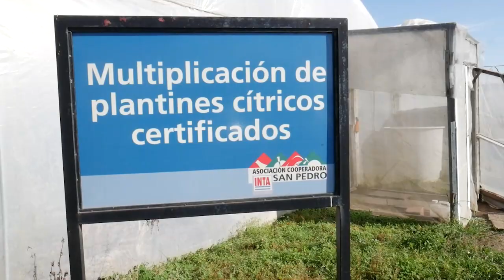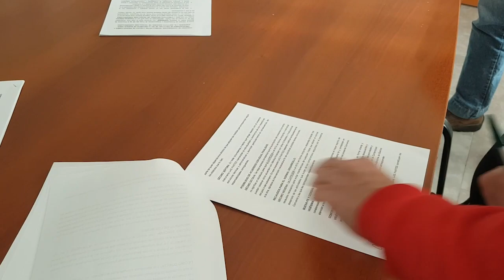El INTA San Pedro en tiempos de pandemia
La pandemia de la Covid 19 supuso ajustes en todos los ámbitos. El INTA en general y San Pedro en particular no escaparon a esta situación. Transcurridos 5 meses de su inicio, este video da cuenta del estado del campo experimental, de cómo se ha llevado adelante la tarea y cómo se ha continuado trabajando para cumplir con los objetivos trazados. Lo describe Laura Hansen, Directora de la Estación Experimental Agropecuaria San Pedro.

EEA INTA San Pedro
Guión y dirección: Mariana Piola
Cámara y edición: Pablo Liñan
Agosto 2020